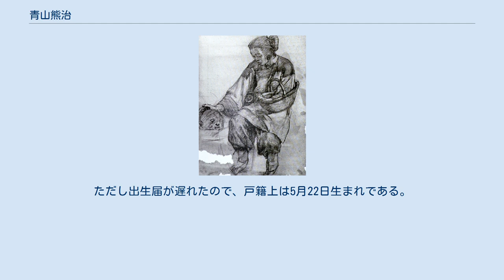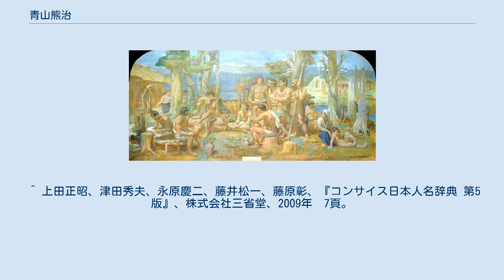青山熊治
青山熊治 青山 熊治（あおやま くまじ、1886年5月22日 - 1932年12月11日）は、日本の洋画家。
 1886年3月兵庫県朝来郡生野奥銀谷町に生まれた。
東京美術学校中退。
ただし出生届が遅れたので、戸籍上は5月22日生まれである。
本名は熊次である。
1914年、シベリア鉄道経由でモスクワ、ペトログラードに滞在、翌1915年にはストックホルム、ベルゲンに旅行、その後イギリスのニューキャッスルへ渡った。
同年にはロンドン経由でパリに到着、その後1922年に帰国するまで主にパリを拠点に活動した。
帰国後は数年間展覧会への出品をしなかったが、1926年に「高原」を帝展の出品、その後は帝展を中心に活動した。
1932年、重病にかかっていた長兄の新太郎を実家に見舞いに行き、そこで突然亡くなった。
門人に高木背水や黒田清輝などがいる。
白馬会賞・帝国美術院賞の受賞歴あり。
著名な作品に、『アイヌ』『高原』(全長)『老坑夫』『九十九里』『金仏』『投網』などがある。
 ^ “青山熊治（あおやまくまじ）”. 2021年1月21日閲覧。